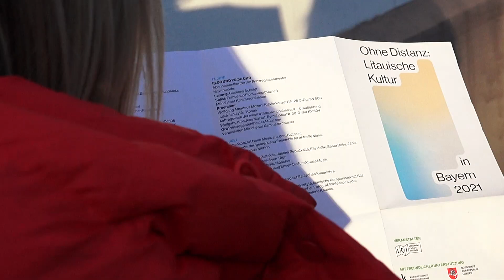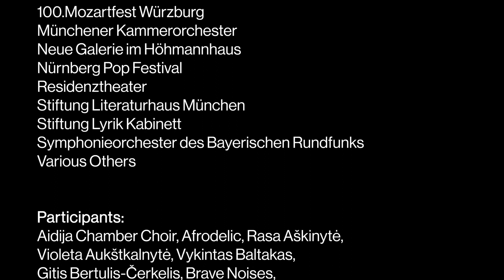Ohne Distanz: Litauische Kultur in Bayern 2021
On 26 March, 2021, conductor Mirga Gražinytė-Tyla’s debut at the head of the Bavarian Radio Symphony Orchestra began the Lithuanian cultural season in Bavaria.
The project Without Distance: Lithuanian Culture in Bavaria 2021 (in German: Ohne Distanz: Litauische Kultur in Bayern 2021) was continued not only in Munich but also in other Bavarian cities, namely, Augsburg, Blaibach,  Nuremberg and Würzburg. A varied programme of music, literature, visual arts and performances by the most prominent Lithuanian artists and performers was presented and artists residencies was held within the cultural season.
The project was organised by the Lithuanian Culture Institute and the Lithuanian Cultural Attaché in Germany in cooperation with the Lithuanian Embassy in Germany and partners in Lithuania and Bavaria. The project was funded by the Lithuanian Ministry of Culture.